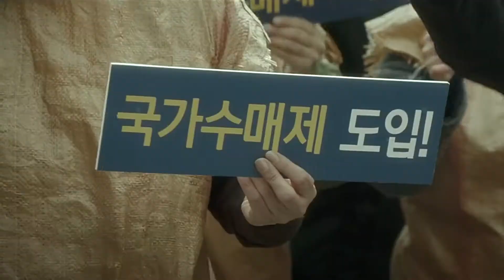Captain Beefheart - Ella Guru (remix w/Death Grips - Guillotine)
Made with segments taken from the movie

Collective Invention